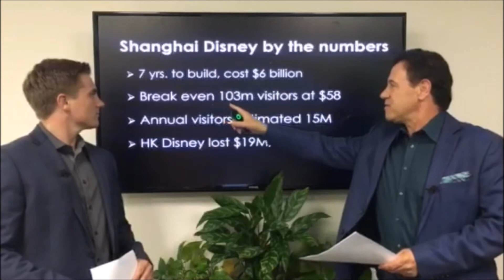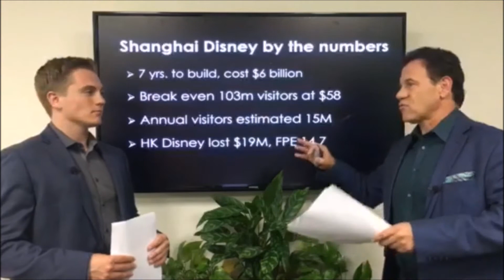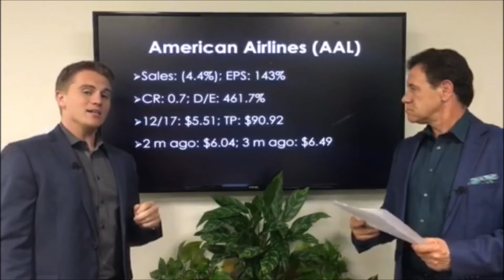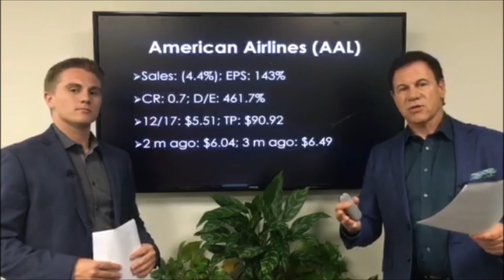Will Shanghai Disney send the stock for a ride?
Brent and Chase discuss Shanghai Disney's opening, and the company American Airlines (AAR).